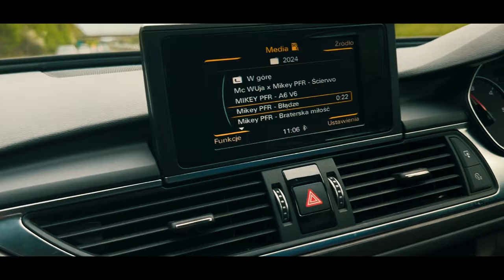MIKEY PFR - A6V6 prod. Perun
Porzucona lecz godnie upamiętniona!! Też macie sentymenty do poprzednich aut ?

Wokal - MIKEY PFR
Muzyka - PERUN
Ujęcia - TYBERIUSZ `Mc Wuja` WASSEL
Mix/Master - REMI MIX/MASTERING
Video: GOLD FRAME VIDEO